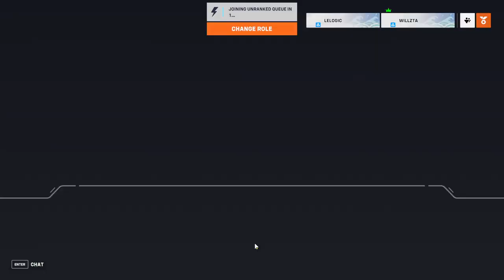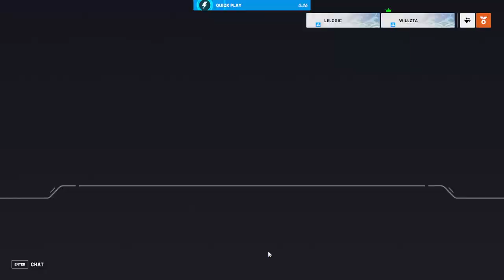TildeShambles & Friends - Overwatch 2 - Stream 5